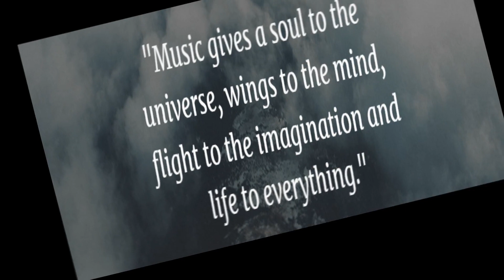Happy World Music Day